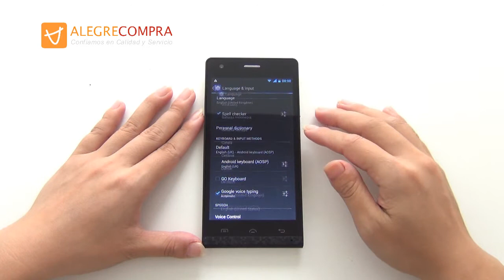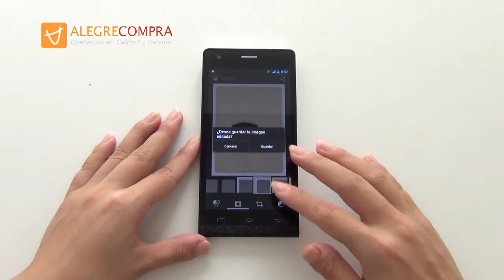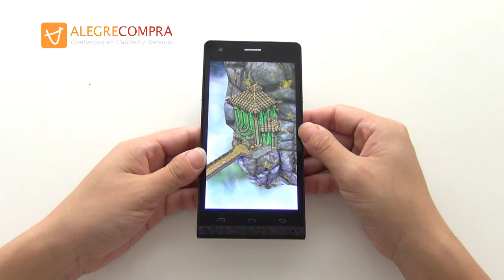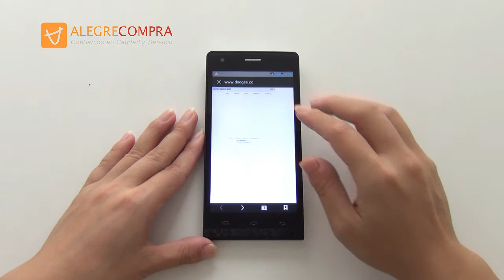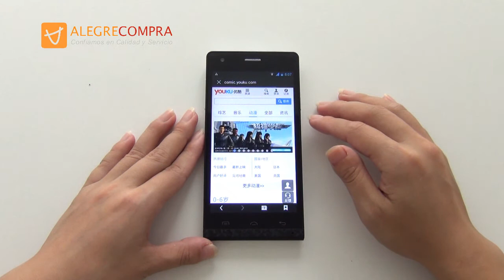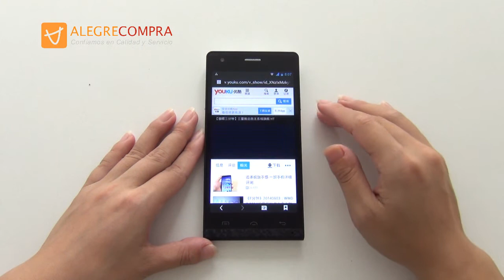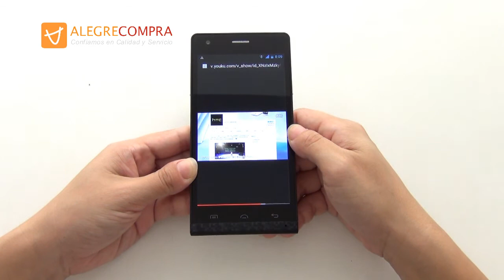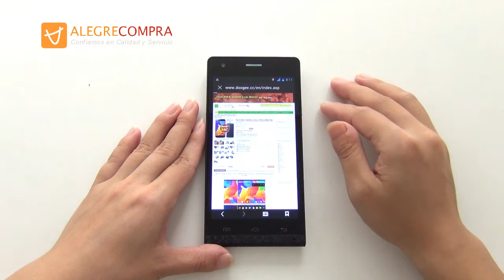DOOGEE Pixels DG350 - Smartphone 4.7" Android 4.2 Quad Core MT6582 CPU 1GB RAM 4GB ROM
DOOGEE Pixels DG350 es un smartphone de Android. Tiene CPU de MT6582 1.3GHz y 1GB RAM y 4GB ROM. Tiene pantalla táctil de 4.7 pulgadas capacitiva (HD IPS, 1280*720px). Soporta 3G WCDMA Dual SIM GPS Wi-Fi Dual Cámara 2.0MP+8.0MP